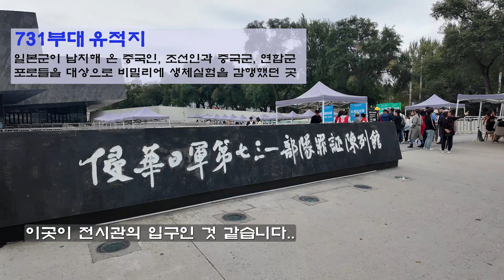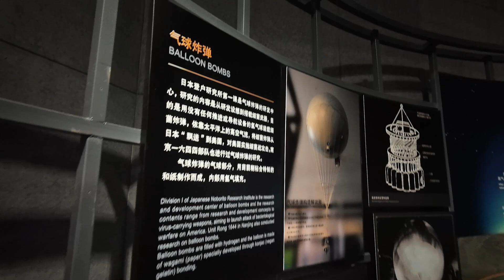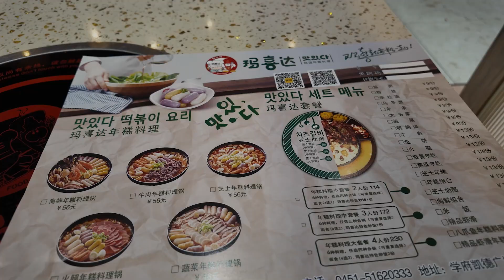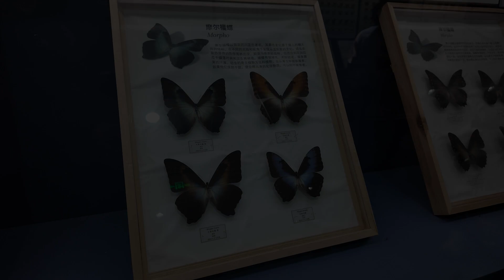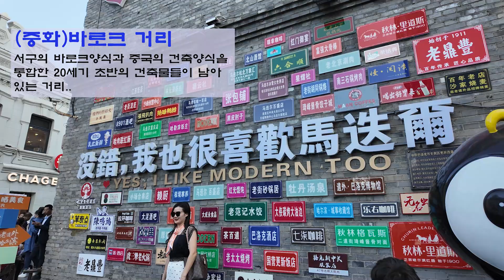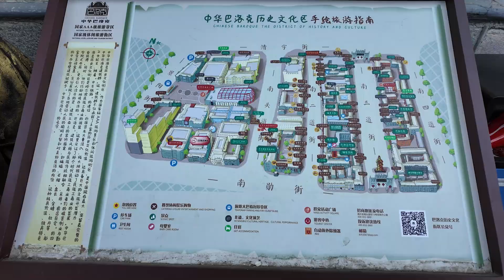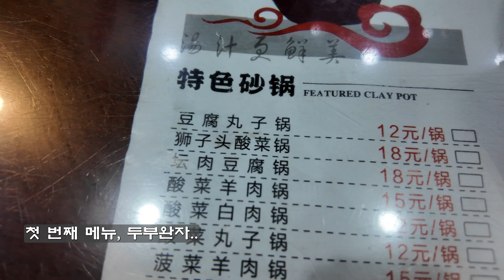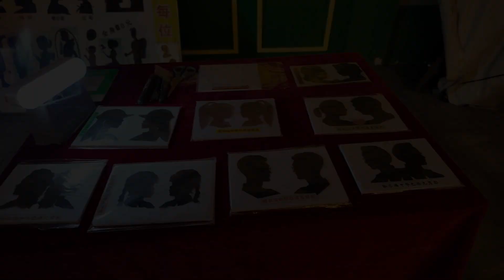중국 흑룡강성 하얼빈 2편 (731부대, 카이더광장, 하얼빈이공대학, 흑룡강성박물관, 바로크거리)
하얼빈 여행 둘째날, 731부대, 학부로, 카이더광장, 하얼빈이공대학, 흑룡강성박물관, 바로크거리 등을 구경했습니다..